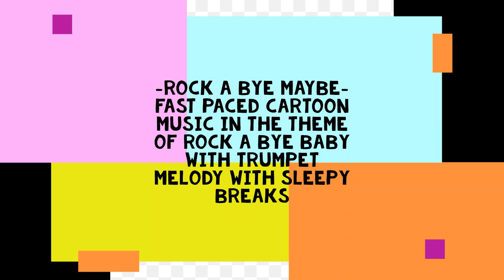Music for editing | Fast paced cartoon music in the theme of Rock a Bye Baby with sleepy breaks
Rock A Bye – fast paced cartoon music in the theme of Rock a Bye Baby with trumpet melody with sleepy breaks: is perfect music for editing funny or cartoon like video projects.

Try out this cartoon music for editing your video and let me know how you like it. If you want to get more sound effect like it check out below:

You can use this copy right free sound effect for your project.

► To produce more sound effects/music for your videos check out BTV - Professional Music Production Software